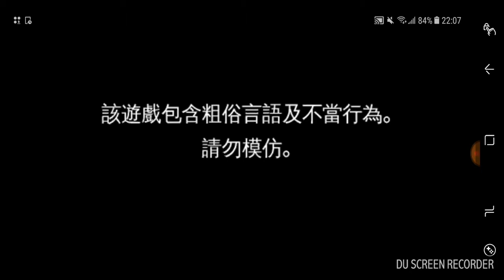(孤膽車神：維加斯) Gangstar4 三星S8+ 遊玩畫面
下載遊戲版本：3.2.1c

本人使用手機：三星S8+
完美順暢運行，最高特效。

光影效果很好，位置光照，
實時動態陰影，物理反光，
反光的水，水面波浪。
物理反應，植物動態。
不自然的地方是建築物
的鏡子倒影風景不對實，
晚上時倒影竟然還是白天。
網路上有人說安卓沒影子，
其實那是版本問題。
有些手機或平板的處理器
不夠新，就算調畫質優先
也沒影子吧。

"手機外部錄音，當時正在開車…"
(請調720p觀看最佳)✔